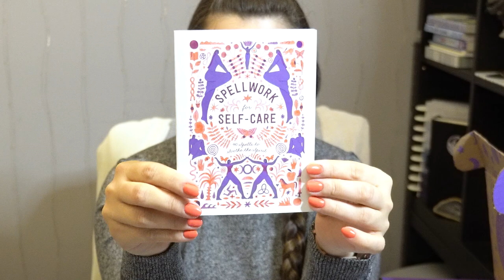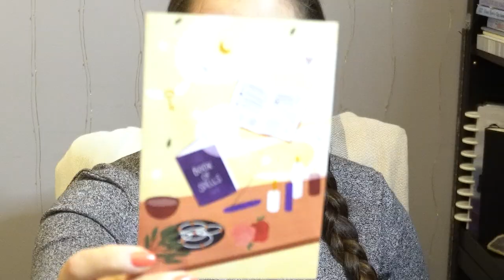🔮Goddess Provisions Unboxing 🔮 || Spellwork || January 2021 || GIVEAWAY ANNOUNCEMENT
The FIRST Goddess provisions box of the year! Woo! Awesome goodies, and a little bit of an extra "oomf" to the start of the year with a giveaway!
Save some $$$ on your first box
Etsy Shop
For more of my adventures, follow me on:
Send me a letter!
Elena Enchanted
PO-BOX 398
Southampton MA
01073 USA